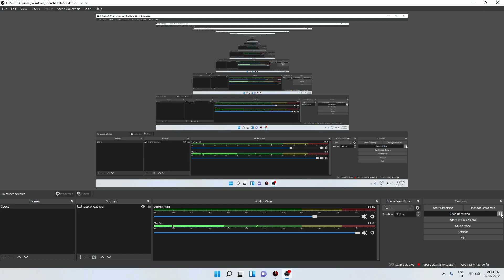Hitman Absolution Gameplay pc | Part 6 - End Of The Road रास्ता खत्म kaleryt hitmanabsolution #6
HITMAN ABSOLUTION GAMEPLAY PC PART 6

MY PC
MOTHERBOARD - MSI H270 A PRO

PROCESSER - I5 6500T 2.5GHZ

VRAM - 1050TI 4GB GDDR5